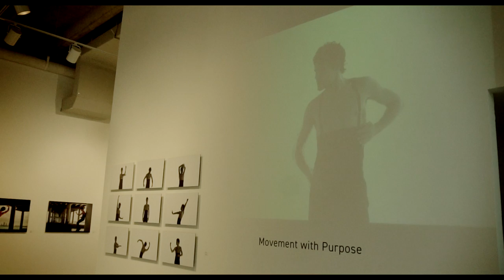CCEMiami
El Centro Cultural Español de Cooperaación Iberoamericana, fue fundado en 1996

La misión del CCEMiami es promover el desarrollo social, económico y humano en el Sur de la Florida fortaleciendo la colaboración cultural entre creadores e instituciones de España, Latinoamérica y Miami, proporcionando un foro para el dialogo, la reflexión, la educación, y el desarrollo humano.